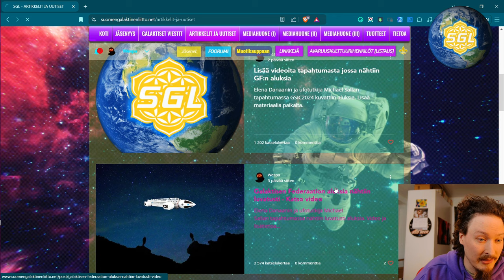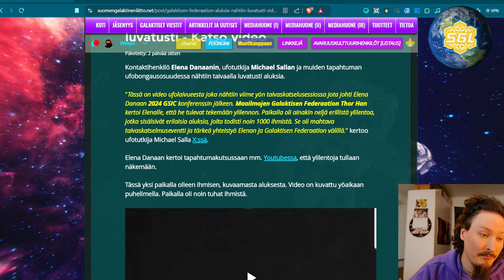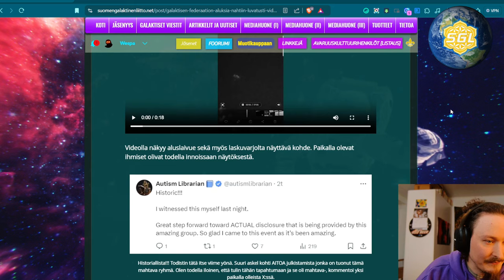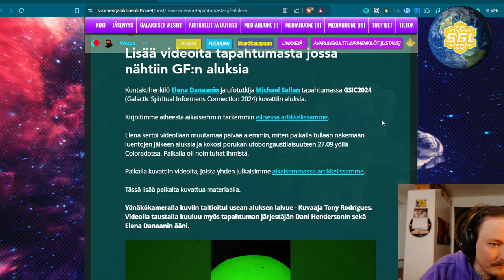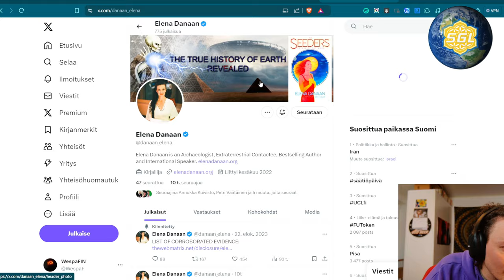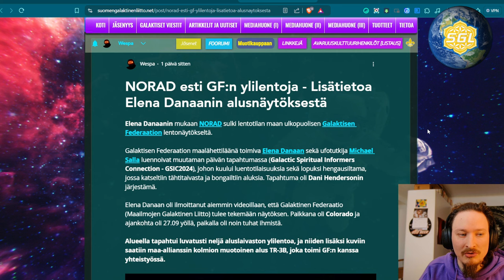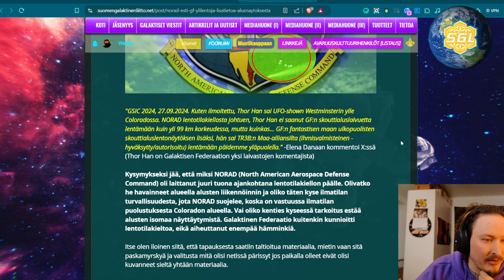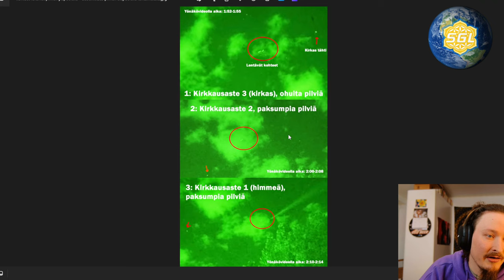Galaktisen Federaation ylilentotapahtumasta joka tapahtui Syyskuun lopussa | Wespa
Lisätietoa Galaktisen Federaation ylilennoista GFIC tapahtumassa.

Bitcoin-lahjoitukset: 1Q3Jcvx8AukSHxafiMhCEtoeBJrhoHsxAC
EOS-lahjoitukset: gezdgojqhege
ETH-lahjoitukset: 0xbB5faCb3ca1614a7215c5F001ee8d1eA9b2b5F33